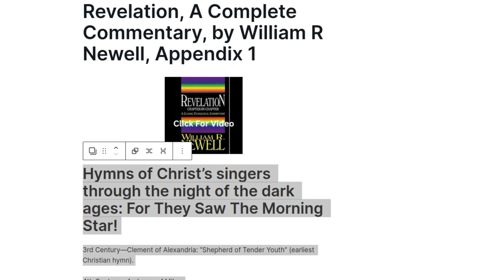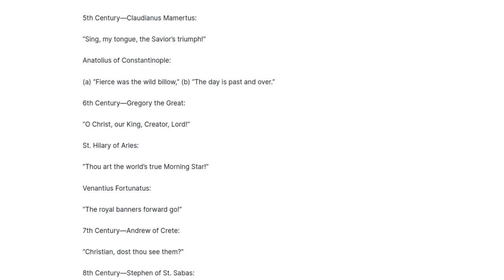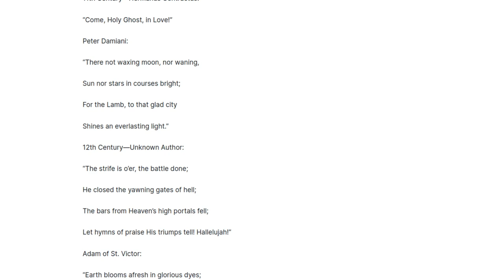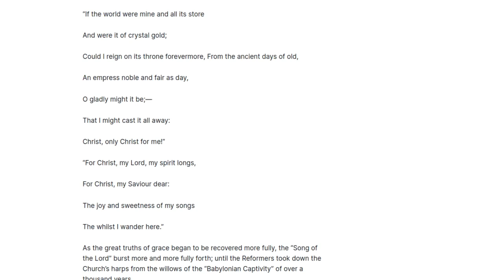Revelation, A Complete Commentary, by William R Newell, Appendix 1